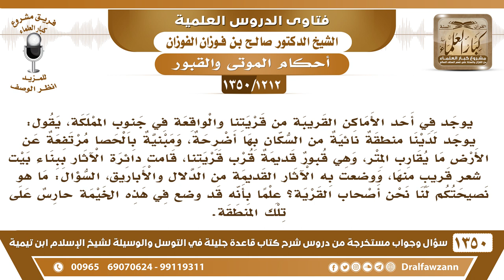[1212 /1350] يوجد في أحد الأماكن في جنوب المملكة منطقة نائية من السكان بها أضرحة مرتفعة عن الأرض..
-[1212 /1350] السؤال: يوجد في أحد الأماكن القريبة من قريتنا والواقعة في جنوب المملكة، يقول: يوجد لدينا منطقة نائية من السكان بها أضرحة، ومبنية بالحصا مرتفعة عن الأرض ما يقارب المتر، وهي قبور قديمة قرب قريتنا، قامت دائرة الآثار ببناء بيت شعرٍ قريبٍ منها، ووضعت به الآثار القديمة من الدلال والأباريق، السؤال: ما هو نصيحتكم لنا نحن أصحاب القرية؟ علمًا بأنه قد وضع في هذه الخيمة حارس على تلك المنطقة.
الجواب: الواجب عليكم التذكير والبيان، وإذا كان هناك سلطة تذهبون إليها وتنصحونها في أن تزيل هذه الأشياء، ما يسعكم إلا الدعوة إلى الله والبيان، وإذا وُجد من ولاة الأمور مَن فيه خير تذهبون إليه، تطلبون منه إزالة هذه الأشياء، أما القبر المبني فهذا قد يكون بعض الأمكنة ما تتماسك التربة، أو أنه ما يمكن الحفر فيها؛ لأنه من حجارة، فيضطرون أنهم يبنون على شكل غرفة، ويضعون فيها الأموات، هذا ما بُني من باب التعظيم، وإنما بُني من أجل صيانة الأموات، وحمايتهم من الأذى، أما إذا كان هذا البناء من أجل التعظيم، فهذا تسعون في إزالته عند المسئولين، أو تبينون للناس أنهم لا يعملون هذه الأعمال، ما عليكم إلا البيان.
للاشتراك في قناة الشيخ صالح الفوزان
أسئلة وأجوبة من شرح قاعدة جليلة ( 1350 ) مقطع

للاستفسار والإقتراحات والدعم
رئيس الفريق
لمشروع كبار العلماء